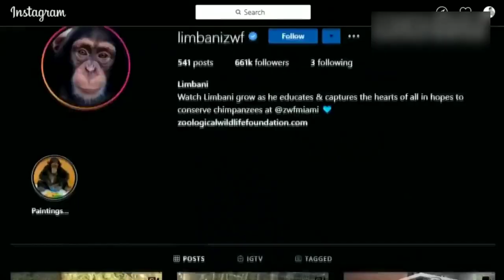maroon 5 anmails